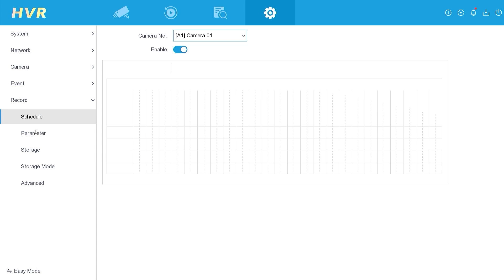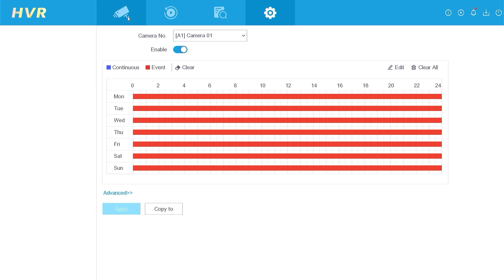How To Setup Hilook DVR Motion Detection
This video explain How To Setup Hilook DVR Motion Detection. This Video related to hilook motion detection setup, hilook dvr motion detection setup, hikvision motion detection setup,
hikvision dvr motion detection setup, how to enable motion detection in hilook dvr, how to set motion detection on hilook dvr, and hilook nvr motion detection setup.